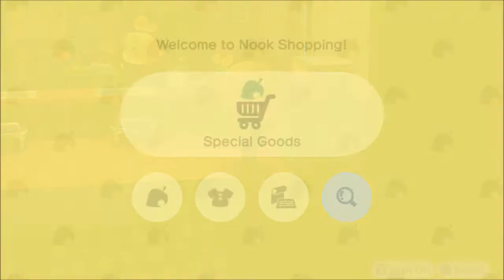Animal Crossing New Horizons - Super Mario Items Gameplay Walkthrough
Nook Inc. invites you to create your personal island paradise on a deserted island brimming with possibility.